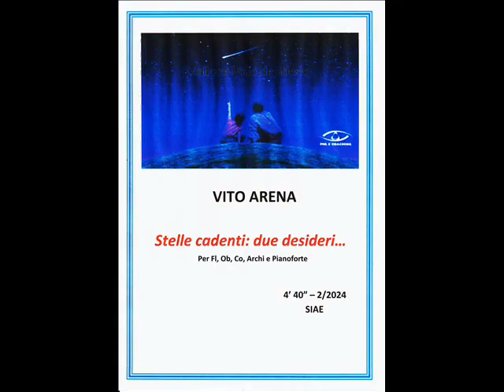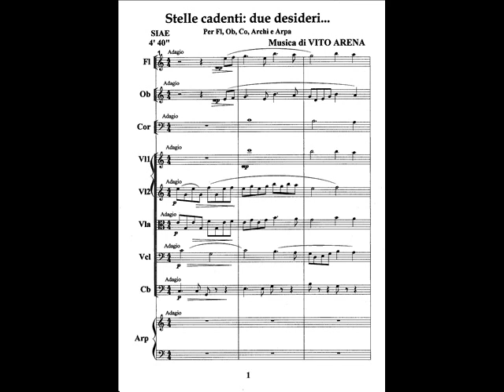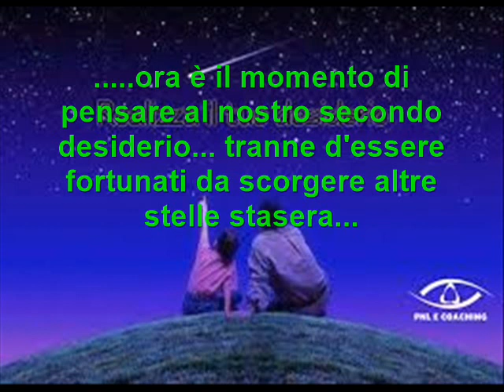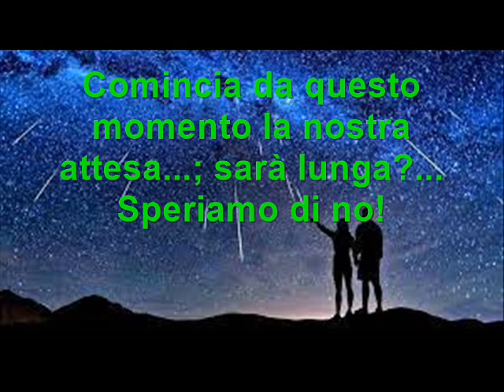STELLE CADENTI due desideri di Vito Arena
Ho appena finito di comporla, lieto che sia coinvolta nell'atmosfera romantica della Festa di San Valentino:
"STELLE CADENTI: due desideri...", per fl, ob, co, archi e arpa, musica del M° Vito Arena.